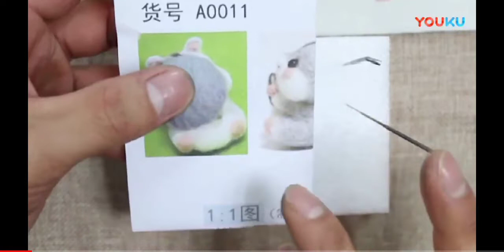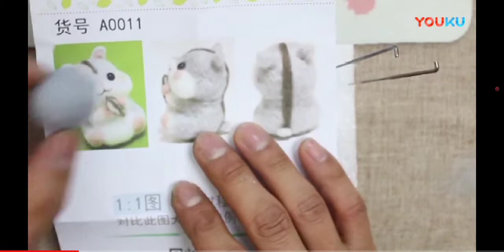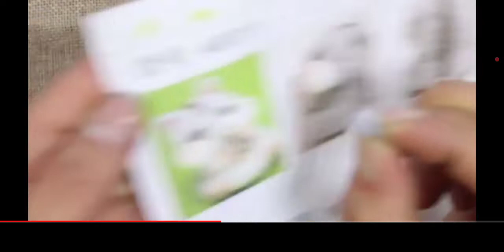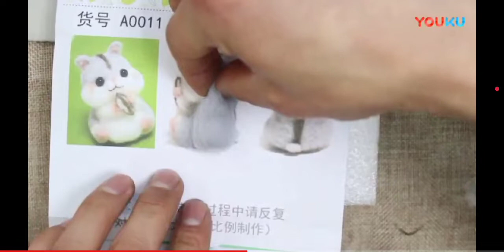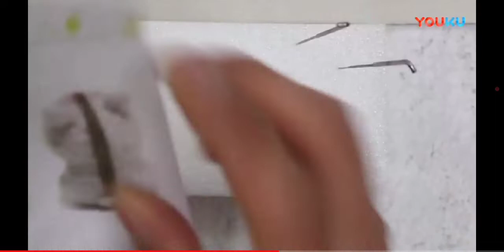Needle felted（baby hamster）